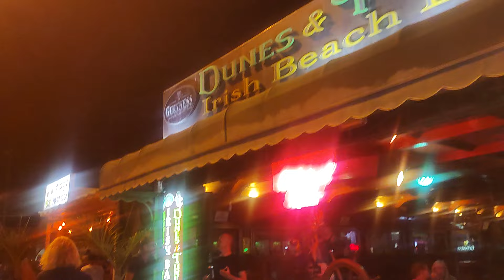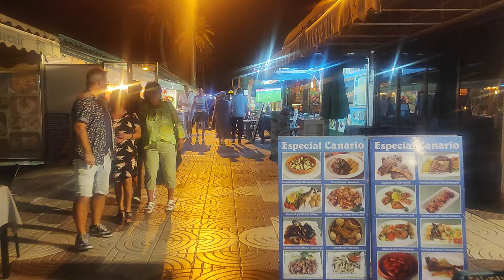✅ Nightlife In PLAYA DEL INGLES. Anexo II - Music and Fun. November 2024. GRAN CANARIA